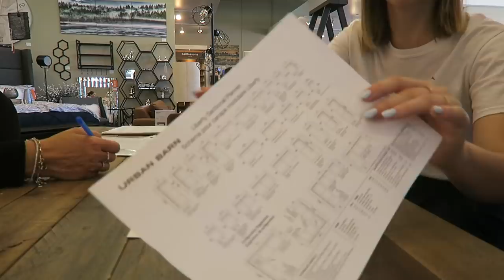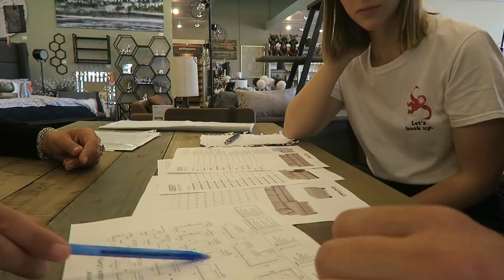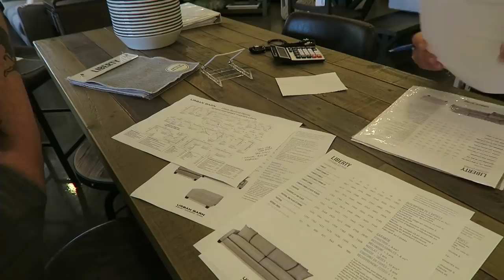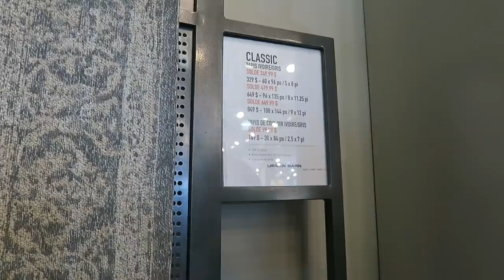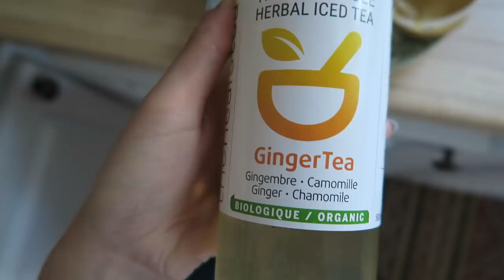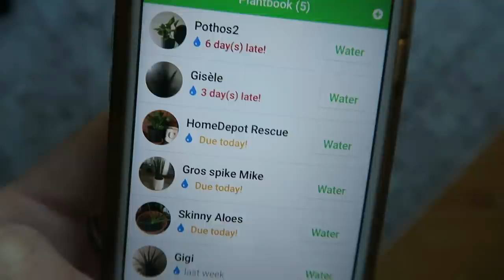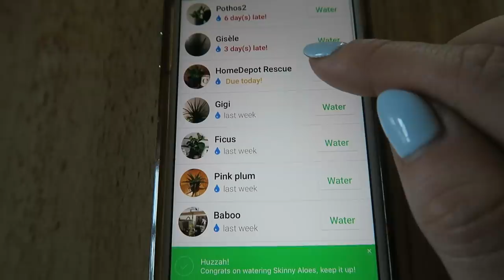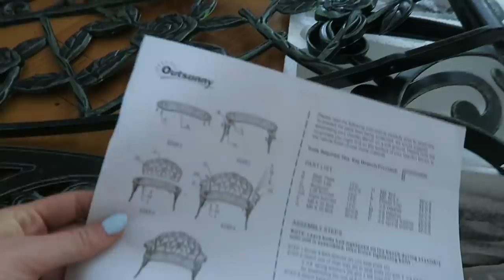ON A TROUVÉ NOTRE SOFA !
Hello ! Je suis de retour et je vous explique pourquoi j'ai été absente la semaine dernière... j'ai de bonnes et mauvaises nouvelles dans cette vidéo. On parle de deuil, de l'évolution de ma plate-bande, je reçois mon banc de jardin, ET, on créer notre sofa idéal avec Urban Barn ! :D

Banc de jardin

● MUSIQUE ●

- Lonely in the rain, Breathe
- Vexento never letting go
- Little idea, bend sound
- Ibiza, reprise par Jordan Hébert

♥ CODES PROMOS ♥